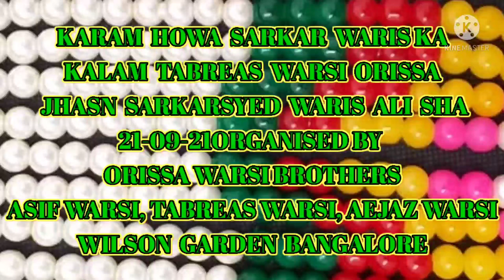Karam howa sarkar waris ka kalam tabreas warsi orrisa